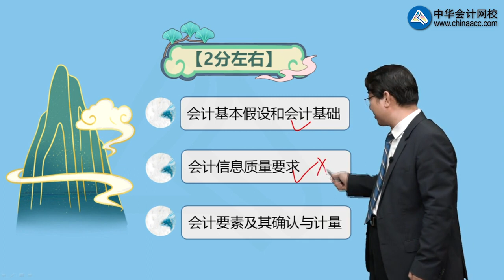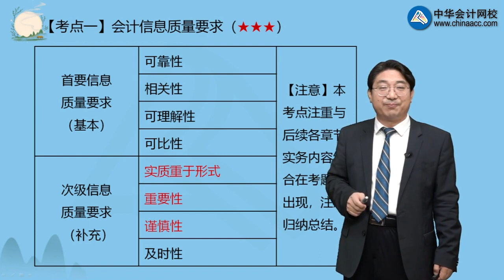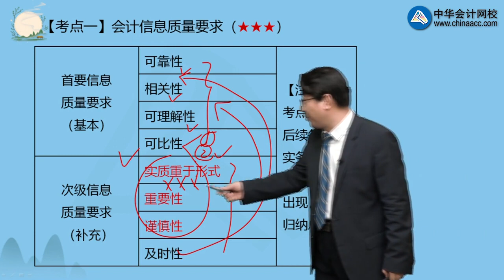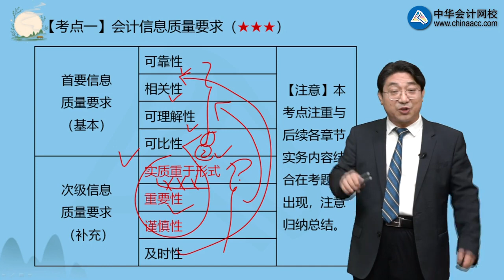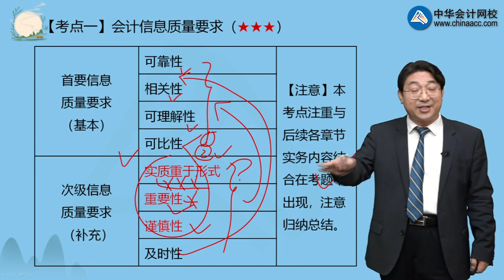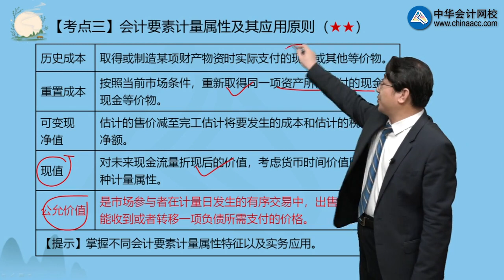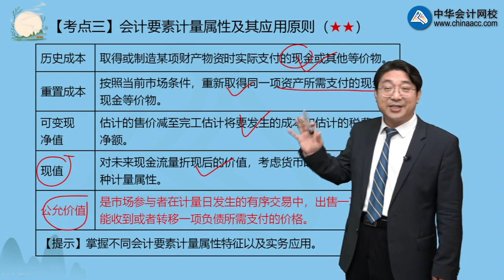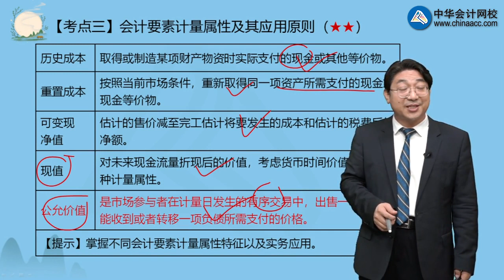0101第01讲 总 论